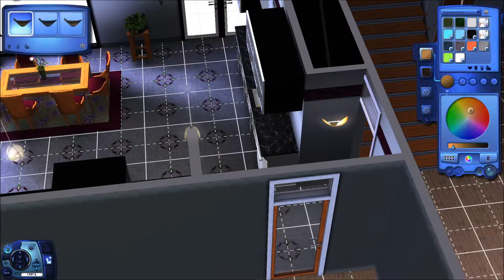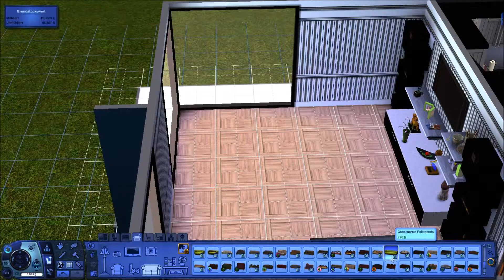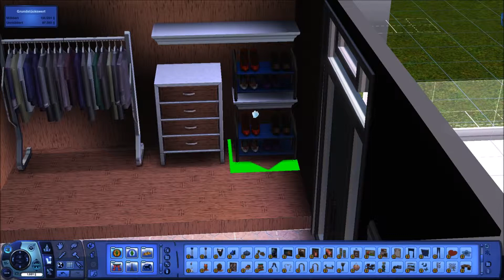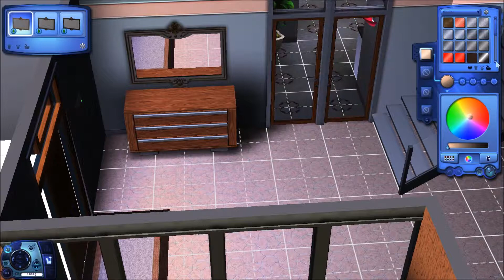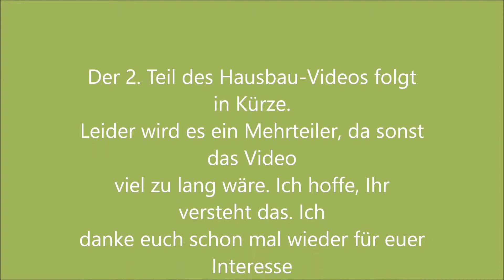Let's Build - Die Sims 3 "MODERN DREAM HOME", # 1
Nach längerer Zeit hab ich mal wieder ein Hausbau-Video für euch in Die Sims 3. Allerdings wird es ein Mehrteiler, da das Video sonst sehr lange laufen würde und ich euch nicht stundenlang an den PC oder Fernseher, oder wo auch sonst ihr das Video schaut, fesseln möchte. Ich hoffe, ihr habt dafür Verständnis. Der 2. und 3. Teil folgen in Kürze, wobei der 3. Teil sich dann mit dem sogenannten Landscaping beschäftigen wird. Daran arbeite ich allerdings noch. Trotzdem könnt und dürft ihr mir aber gerne schon mal eure Meinung, Lob und konstruktive Kritik in die Kommentare schreiben. Das würde mich sehr freuen. Vielen Dank schon mal für's Zuschauen und euer Interesse. Bis zum nächsten Mal.

Für den Bau des Hauses wurden alle für die Sims 3 erhältlichen Erweiterungen und Accessoires-Packs, aber auch diverse Store-Inhalte verwendet.
Sobald das Haus/Grundstück fertig ist, werde ich versuchen, es in den Exchange hochzuladen, sofern das möglich ist. Dann könnt ihr euch das Haus, wenn es euch gefällt, da auch herunterladen. Ich werde unter den letzten Teil dann den Download-Link einfügen.

Ich habe das Video mit NVIDIA-SHADOW-PLAY aufgenommen und mit Windows Movie Maker bearbeitet.